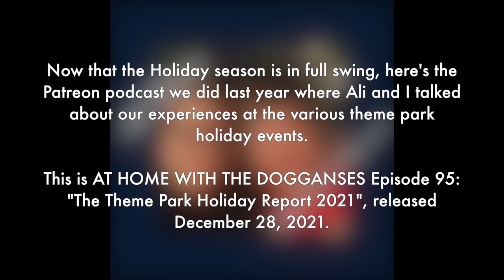The Theme Park Holiday Report 2021 (At Home With The Dogganses podcast)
As we swing into the Christmas season, here's our discussion from last year about the SoCal theme park holiday events, originally released December 28, 2021.

Listen to all episodes of At Home With The Dogganses for a $3+ pledge!